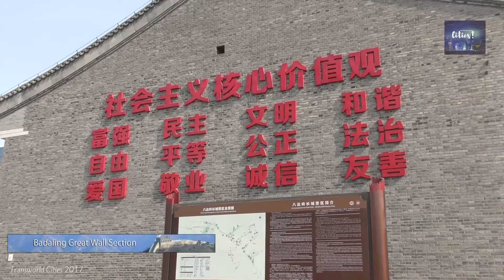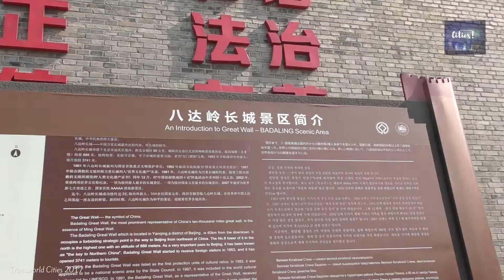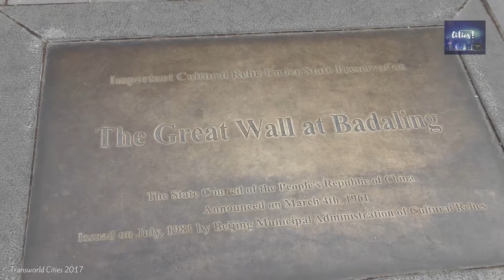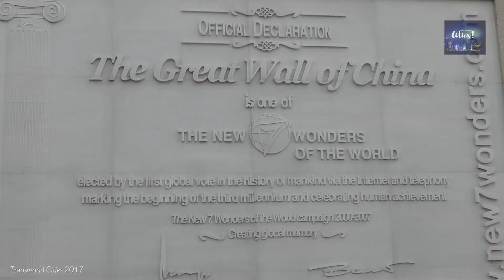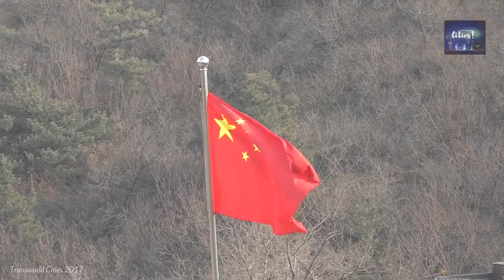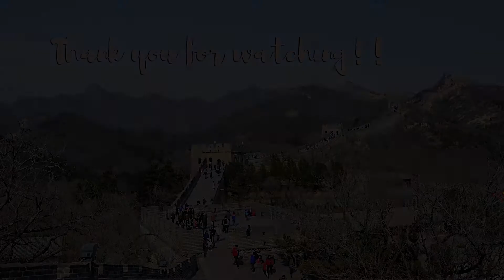The Great Wall of China in Badaling 中国的长城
In this video we will see one of the 7 wonders of the world: the great Chinese wall. Spread throughout China, we visited the most well-known and tourist part 70 km from Beijing in Badaling.

这部影片将展示世界七大奇观之一：中国的长城。广泛遍及中国，在八达岭部分来自北京最著名和最热门的旅游70公里。